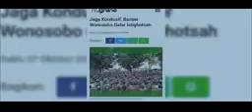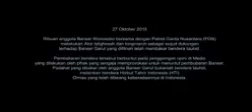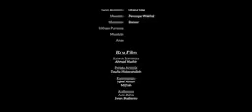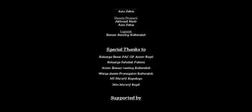THE BANSER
Realita banser,
Berhikmat mengharap ridho dan keberkahan,
Sebuah pengabdian kepada organisasi
Yg di dirikan oleh kyai pendiri negeri ini,,
Bukan lah alasan untuk menjadi beban sosial ekonomi keluarga kecil kami,,

Karna bagi kami
Ber ansor dan ber banser
Adalah sebuah pengabdian..